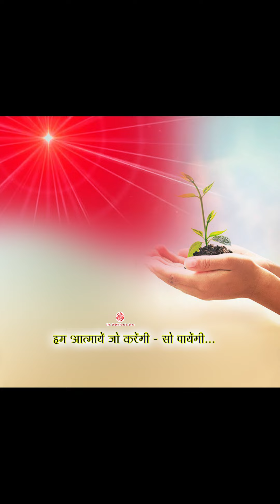Ham Atmaien Jo karengi - So paengi…